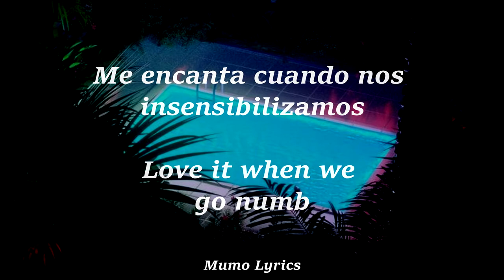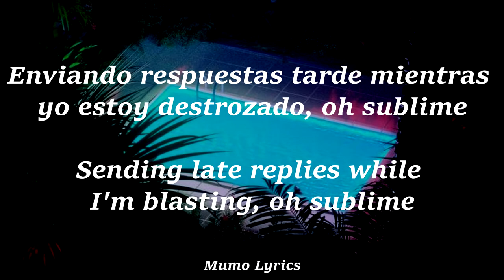347aidan - Fucked Up // (Lyrics español e inglés)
Antes de comenzar, ni la música ni la foto en este video me pertenecen, solo la traducción que me pareció más apropiada para la canción.
Before we begin, neither the music nor the photo in this video belong to me, only the translation that seemed most appropriate to the song.
347aidan - Fucked Up // (Lyrics español e inglés)
Link de la canción original:
Artista: 347aidan
Nombre de la canción: Fucked Up